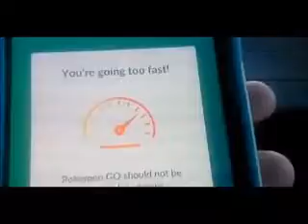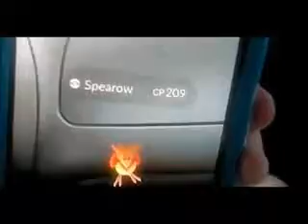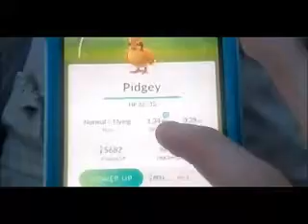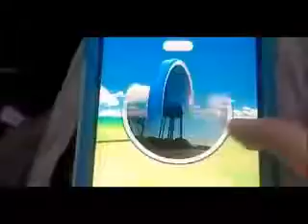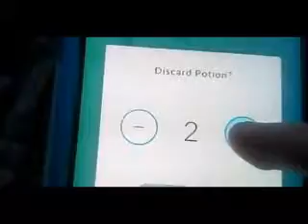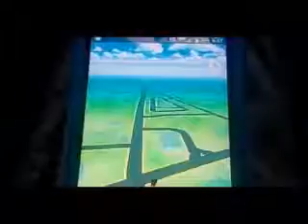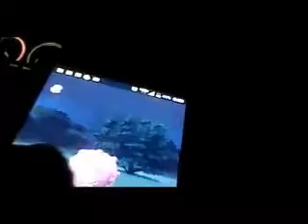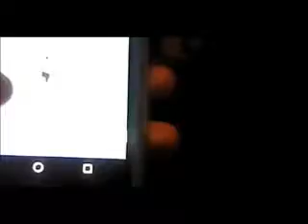Pokemon Go! (Part 1) 70 Pokemon Special! (I caught 71 Pokemon in this game!)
This a video from my old friend Christopher Brock.
He is about to graduate and I really didn't want his
videos deleted after he graduated, so don't hate
 on me, OK? Elephant Slice that Like for more!

Christopher Brock's original description: I hope you enjoyed my first ever video of Pokémon Go! I decided to upload it to YouTube when I got 70 Pokémon! I decided to do this on my way to a sub from Subway!